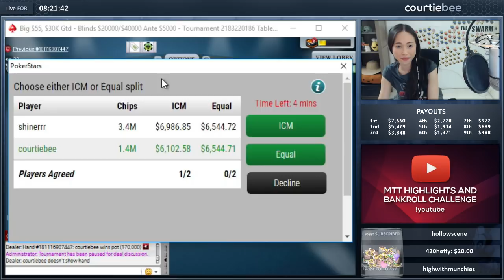Big $55 Final Table, $7660 for 1st place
On January 16th earlier this year, I made the final table of two "Bigs" at the same time - the Big $215 and the Big $55 which is featured here in this video. If you'd like to see the Big $215 final table, here's the